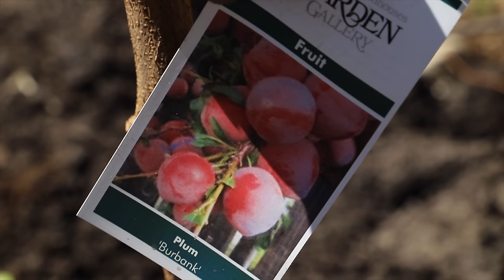Building an Easy DIY Potting Bench for My Garden | Vegetable Gardening for Beginners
Welcome to the Garden! In this video, I get lots of gardening done, working around the bugs and rainy days of May. I also build a simple potting bench that can be easily completed for beginners. Hope you enjoy watching it!

Mailing address (regular mail):
Huntsville ON P1H 0B5